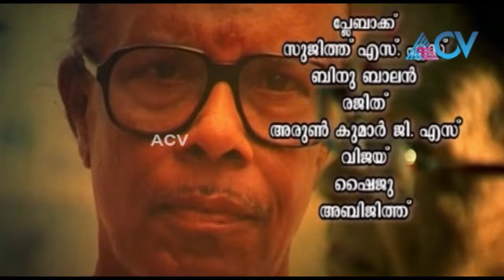Kamukara Purushothaman - Marikkatha Pranayam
In this episode of Marikkatha Pranayam, Kamukara Purushothaman's wife talks about the late playback singer.